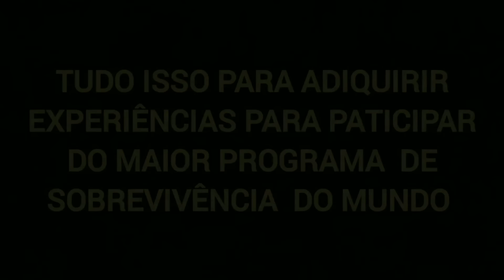AMEAÇA DE M0RTE EM DESÁFIO DE 21 DIAS - AMAZÔNIA 2022 - NOVA TEMPORADA 2022 - HD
FALA TURMA , ESTOU FAZENDO UMA LINHA DE TRANSMISSÃO VIA WHATSAPP PARA ENTREGAR OS VÍDEOS EM PRIMEIRA MÃO PARA VOCÊS JÁ QUE O YOUTUBE NÃO ESTÁ ENTREGANDO , CHAME (11) 9736